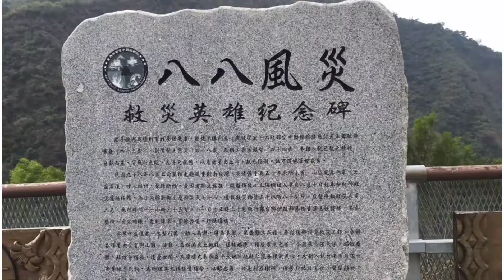霧台櫻花王一日快閃之旅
花季快過了，老闆娘說今年還沒去賞櫻花，隨著疫情趨緩，也閃過過年人潮，2/18這天，說走就走，帶著老闆娘跟兒子快閃一日遊，女兒呢？（就讓他專心上課，明年再帶他來），如果是個人建議騎機車，開車車位碰運氣。以上分享霧台櫻花王近況。